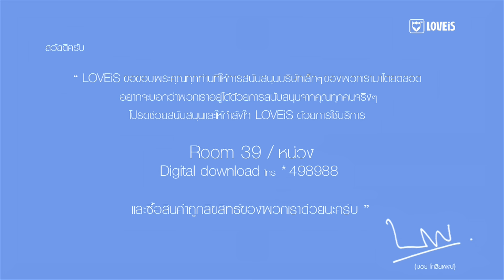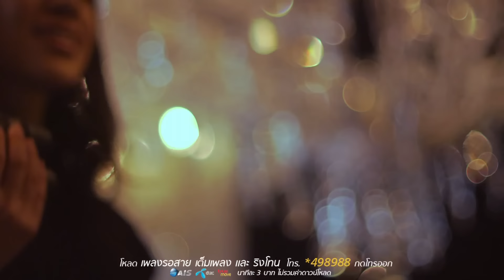Room39 : หน่วง [Official MV]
สมาชิกวง Room39
โอ แว่นใหญ่ : โอฬาร ชูใจ (ร้องนำ+กีตาร์)
มน : ชุติมน วิจิตรทฤษฎี (ร้องนำ)
ทอม : อิศรา กิจนิตย์ชีว์ (ร้องนำ)

ติดตามข่าวสารของ Room39 ได้ที่